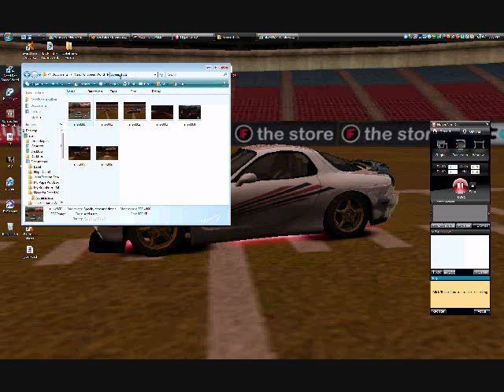NSF World How to take pictures and make them your backround on ur computer